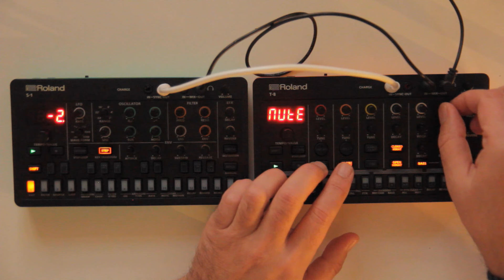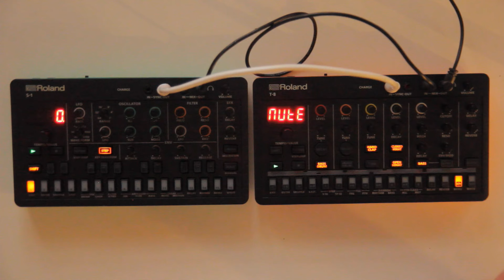Aira Empire State - Roland S1, Roland T8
This music sound like an Empire, in my opinion what do you think?
Composed and live performed on Roland S1 and Roland T8. For me it sounds like it could be a video game music.😎

✅Buy me a glass of red wine or tobacco!❤️ The healthy things I take care of.😄✌️